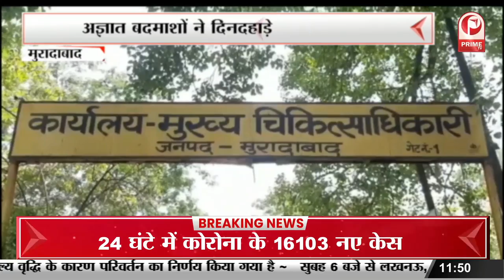हिंदूवादी नेता को बर्थडे पर तलवार से केक काटना पड़ा भारी || Prime Tv